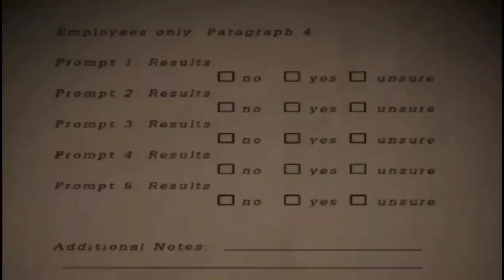internal pain || Miami Climate Summary - November 11, 2023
i decided imma keep going with this series until around April 2024